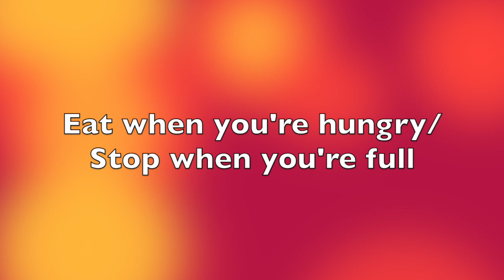Mindfulness and Weight Loss:3 Mindful Tips for a Healthier Weight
Hello everyone: and welcome. I’m Harrison Graves your host. If you’re struggling with weight loss, mindfulness can be a tool to help you achieve a healthier weight. In today’s class I’d like to share with you 3 mindfulness tips that can help you lose weight -- not by some new diet or deprivation, but by by shifting your focus, your awareness, away from counting calories and toward experiencing how food makes you feel.

Also in the news -- hypnosis is now a recommended as a complementary treatment for weight loss.